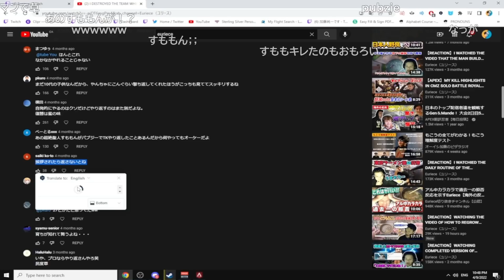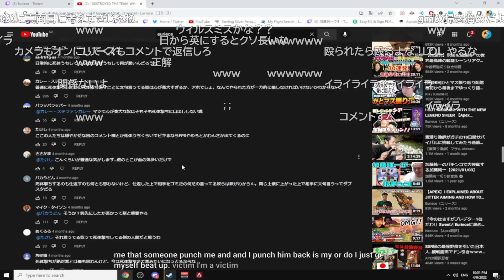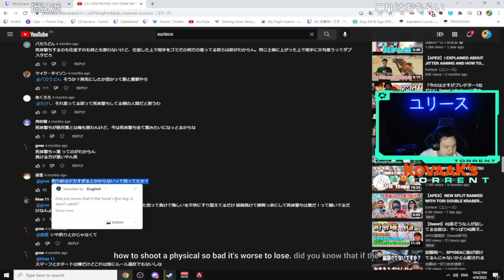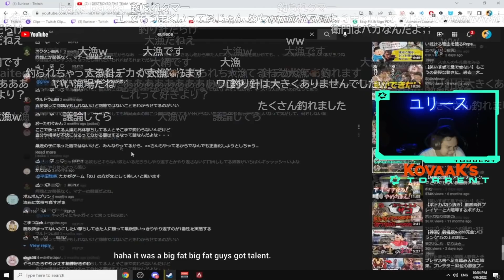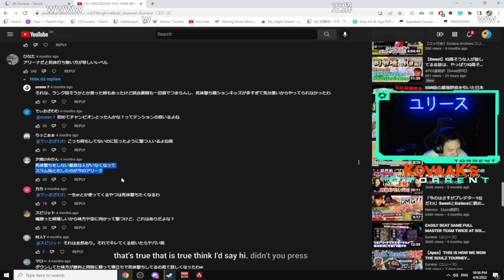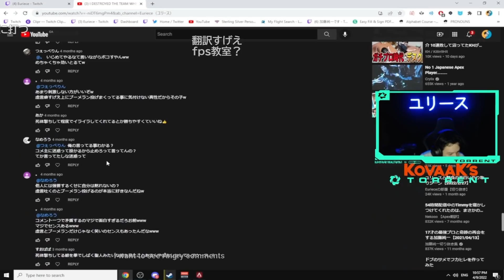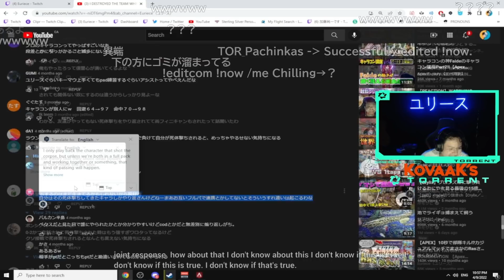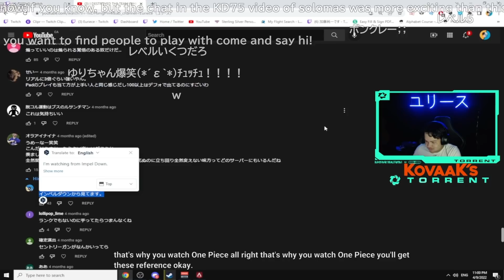【CHATTING】I SAW HATER'S COMMENTS AND WAS TALKED ABOUT THAT WITH VIEWERS【Euriece/ユリース】